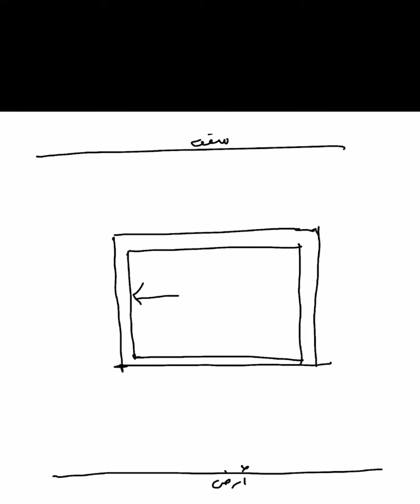Sketch what size you need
‎نصائح مع فرح

‎بصفتها المنصة الوحيدة في الشرق الأوسط التي تتيح لك تفصيل الستائر الخاصة بك أونلاين، يسأل العديد من عملائنا عن أفضل طريقة لمعرفة عدد امتار الخام المطلوبة لكل شباك! شاهد بينما تشرح فرح العنصر الأساسي الذي تنصح باخذه بعين الاعتبار اثناء حساب كميات الخام المطلوبة

'Tips with Farah'

As the only platform in the Middle East that allows you to custom make your window coverings online, many customers have asked what is the best way to calculate required quantity of meters of fabric per window. Watch as Farah explains the key element to look out for.